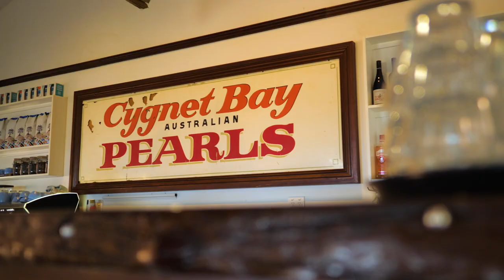Cygnet Bay – a place of healing: The James Brown and Terry Hunter story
James Brown and Terry Hunter grew up together at Cygnet Bay Pearl Farm on the Kimberley’s Dampier Peninsula. Founded by James’s grandfather and home to a close-knit community, Cygnet Bay was the first cultured pearl farm that was entirely Australian owned and operated.

“The whole pearl farm was basically our playground, getting into mischief,” Terry says of their childhood. “It’s freedom,” James adds. “Just roaming around with a spear, camping out in the bush.”

Today, James is the General Manager of Cygnet Bay Pearl Farm, while Terry is the Cultural Tour Operator. Together, they’ve opened up the farm to guests so that visitors to the Kimberley can experience “the Staircase to the Moon, Waterfall Reef and all the other things we take for granted on a day-to-day basis,” James says.

“The Dampier Peninsula is like nowhere else in Western Australia or Australia. It’s got this way of demanding your attention. That strips people back, and gets rid of all of the distractions, and suddenly you’re within yourself and you have an absolute sense of just how powerful the place is,” he continues.

For Terry, Cygnet Bay offers a sense of peace. “I’ve been to many different cities, and everyone’s always in that fast pace. Whereas out here it’s all about healing. When I’m out with guests, that inner feeling is just lifted.”

To discover Cygnet Bay for yourself, follow the Ardi Cultural Drive, a road trip from Broome through the Bard and Nyul Nyul country of the Dampier Peninsula.